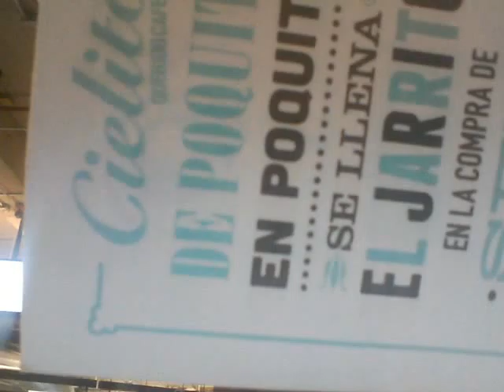KIKO AMIGOSESPN )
UNO MS